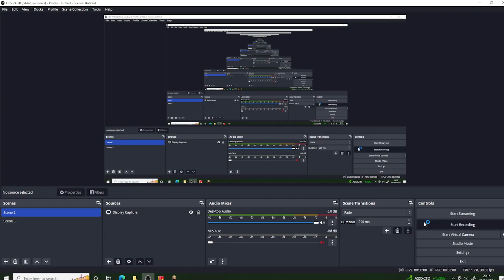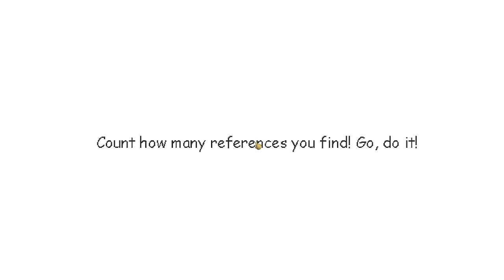😎WITHOUT BSODA😎 | Raldi's Crackhouse V2 HARD MODE (💛HARD CHALLENGE💛) (😎P Rank😎)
guys here it is all you've been waiting for make sure to watch it because it's gonna be epic and if we get 5 or more likes I will do ANXIETY Without Quarters Another Hard Challenge and please help me reach 2K subs ok that all for now enjoy this awesome Challenge that I made